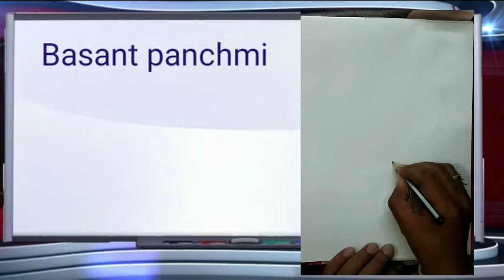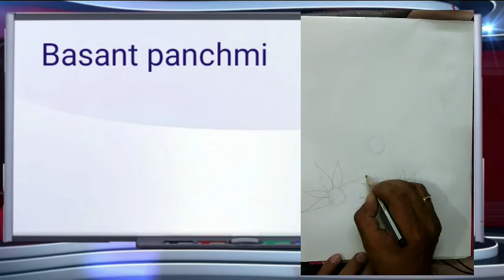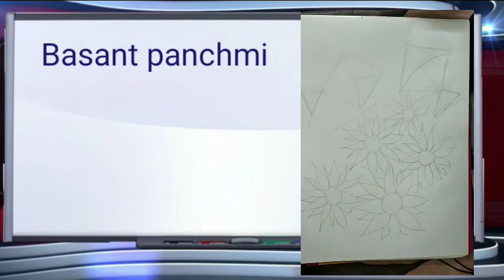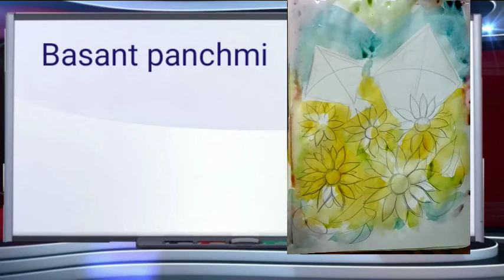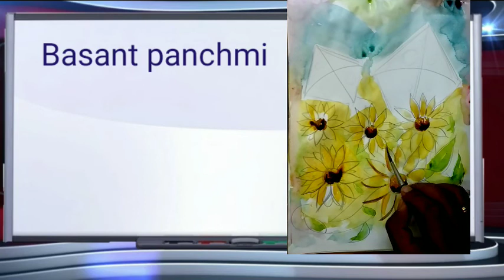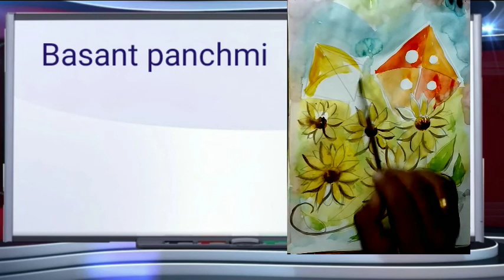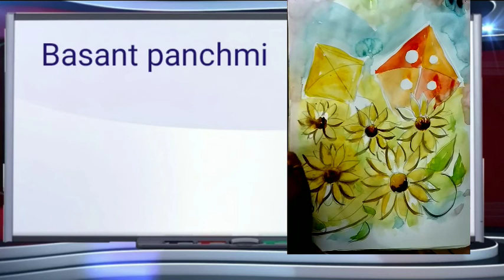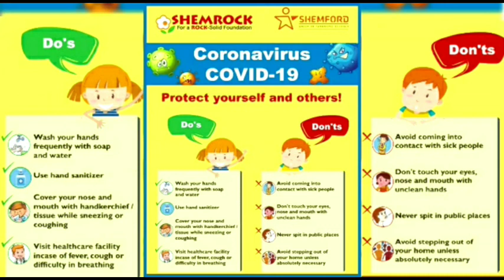Basant Panchami drawing